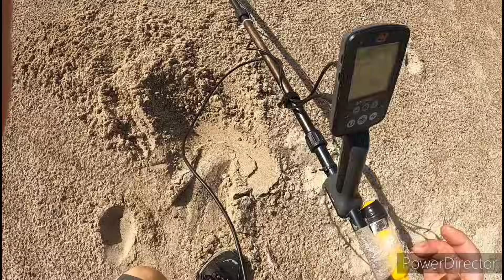Morze zabiera las, czy ten kwiat🌼jest oznaką wiosny? czy przyroda chce nam coś powiedzieć?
Muzyka / użyte materiały: YT free for Creators